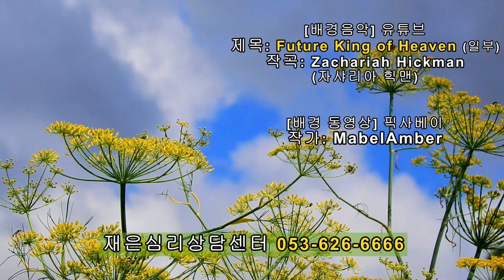촛불추천 376, 초발(첫 발병) 필수지식 #01 -- 증상과 진단 핵심 3가지 -- (1) 주요증상과 감별진단 -- 초발 조현병-조울증 특강 2022. 9. 4. 재은심리상담센터